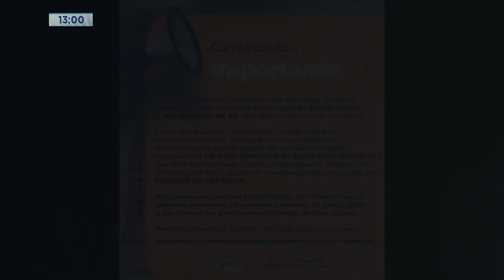BR-367 em Berilo: Caminhoneiro morre ao cair de ponte com baú carregado de móveis na rodovia.